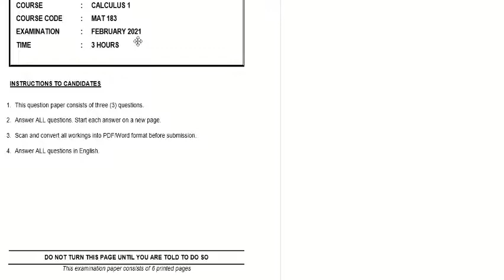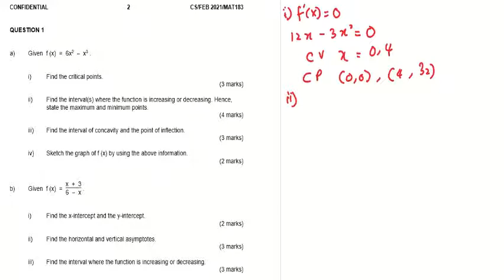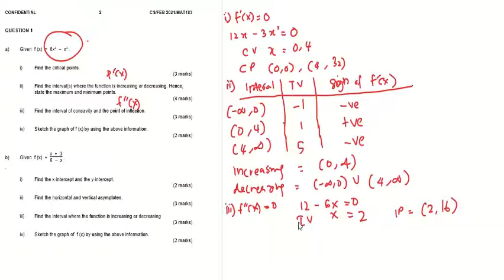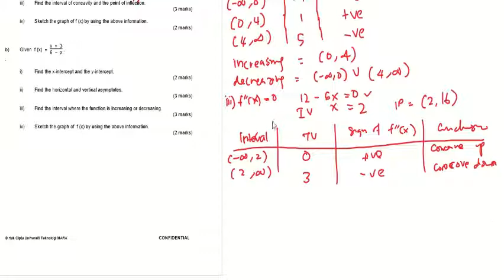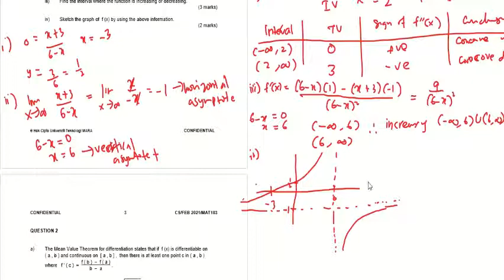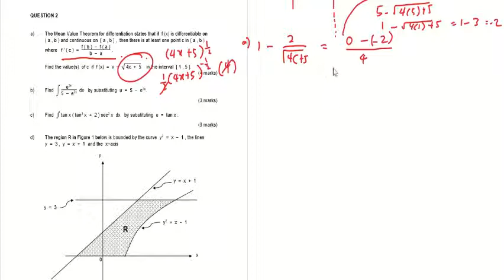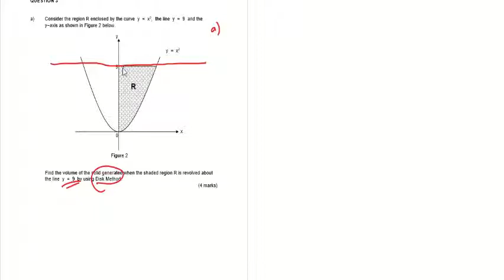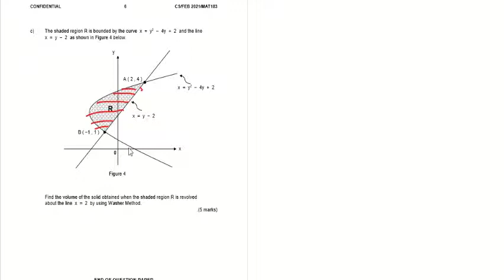Revision Past Year MAT183 MAC 2021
Past Year MAT183